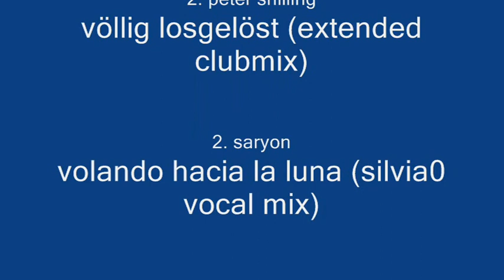Eve online suicide ganking noobs 2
die Fortsezung von dem Kultklassiker Suicide ganking Noobs..

Der 2. Teil

Schiffe: Atron, Catalyst, Trasher, Incursus, Navitas